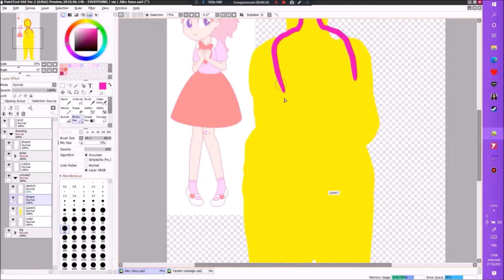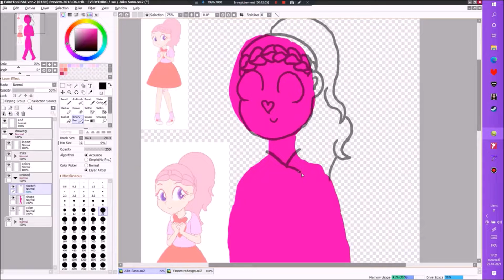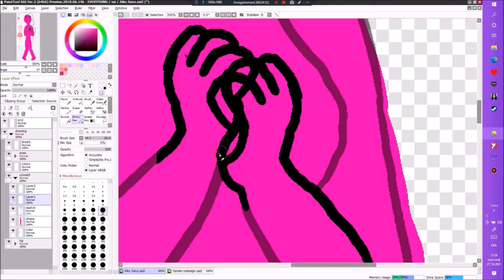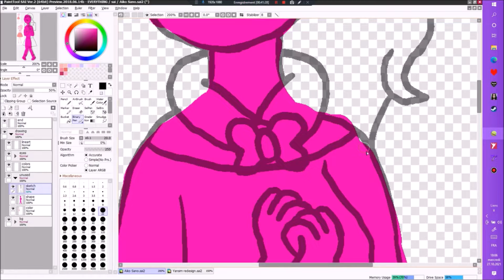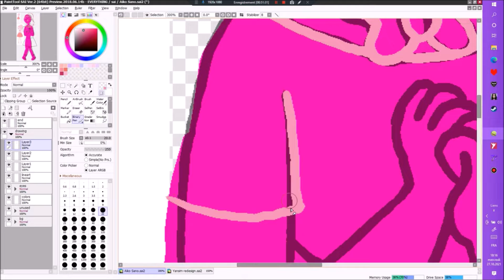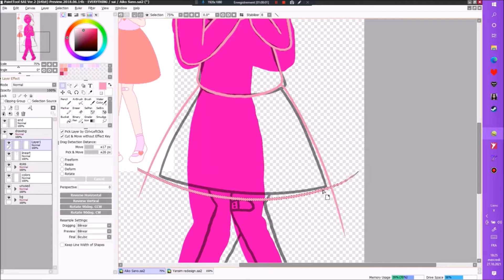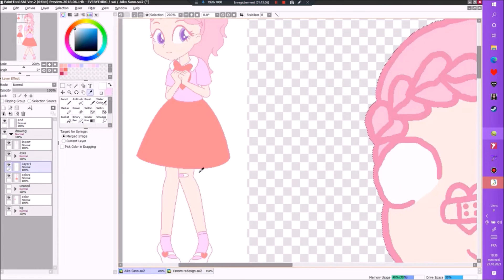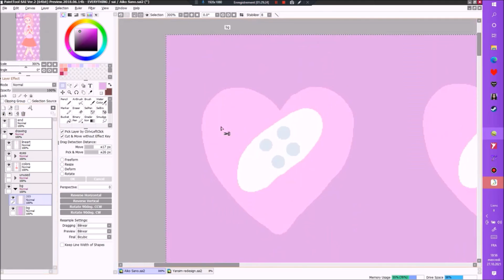Redesigning Muja Kina into Student Rival - Yandere Simulator || Speedpaint + Commentary FNAPKayla32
French/français :
Voici un dessin de mon redesign de Muja Kina aka la sixième rivale de Yandere Simulator.

English/anglais :
Here’s a drawing of my redesign of Muja Kina aka the sixth rival from Yandere Simulator.